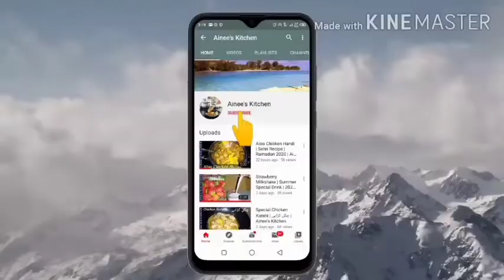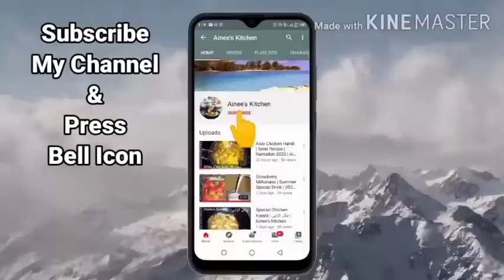Chicken Pulao | Chicken Rice Recipe | 2020 | Ainees Kitchen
INGREDIENTS: Chicken چکن | Rice باسمتی چاول  | Cooking oil کوکنگ آئل  | Onion پیاز | Tomato ٹماٹر  || Garlic لہسن | Ginger ادرک | Cardamom Big بڑی الاۂچی | Cinnamon دار چینی  | Clove لونگ  | Star Anise بادیان کے پھول | Black pepper کالی مرچ  | Curry Leaf کری پتہ